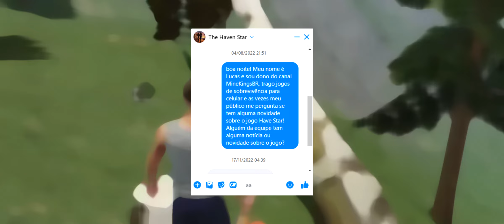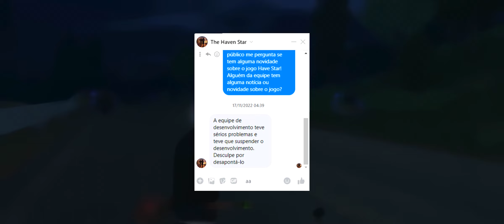THE HAVEN STAR 💀 O JOGO VAI VOLTAR ? ( ÚLTIMAS NOTÍCIAS )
The Haven Star, um jogo de aventura de sobrevivência no qual terá que lutar para tentar escapar destes perigos enquanto procura comida e abrigo.